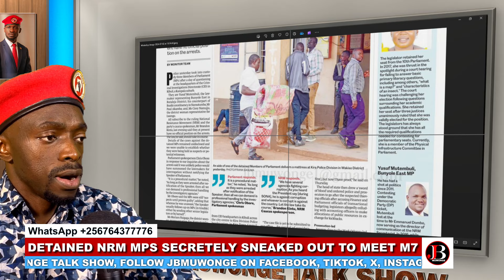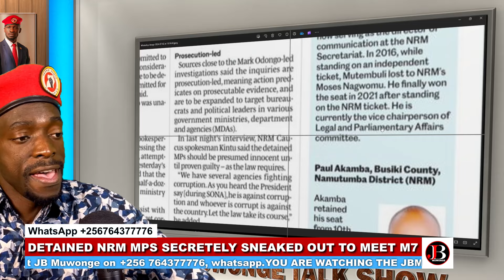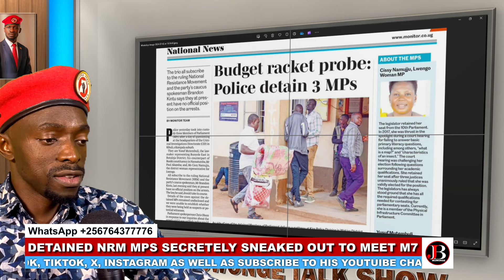Breaking - Leaked info - Two Corrupt NRM MPs detained at Luzira sneaked out secretly to meet M7